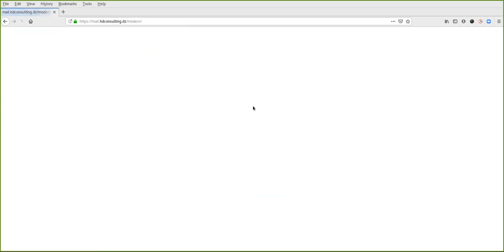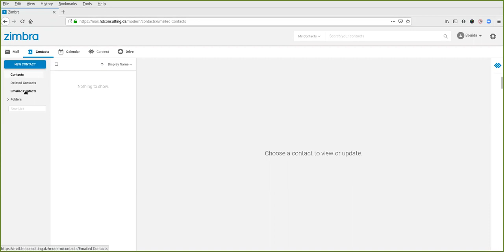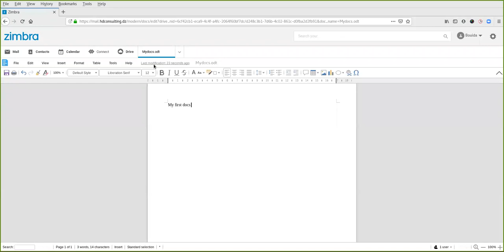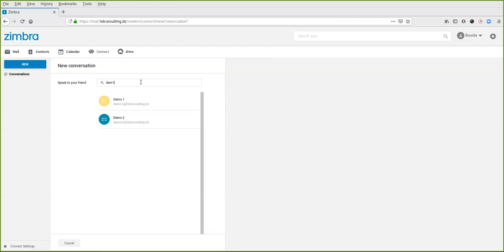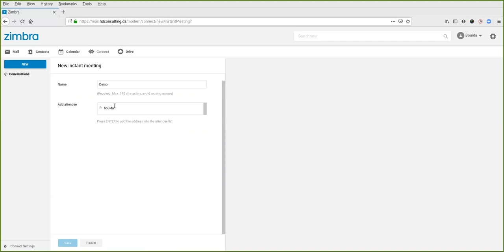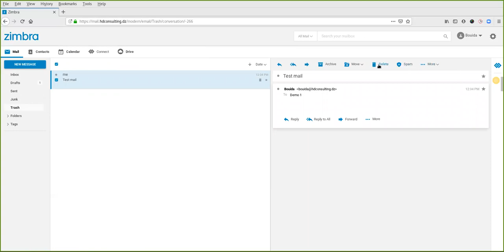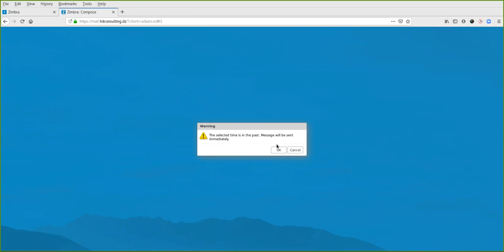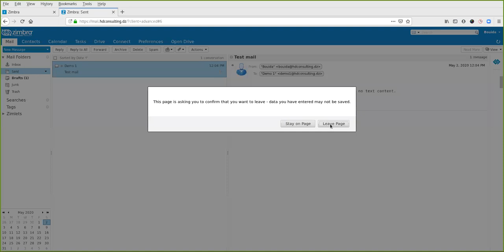HDConsulting Demo Zimbra 9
Demo Zimbra Collaboration Server Version 9